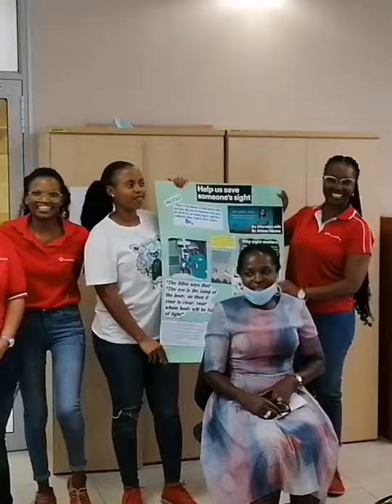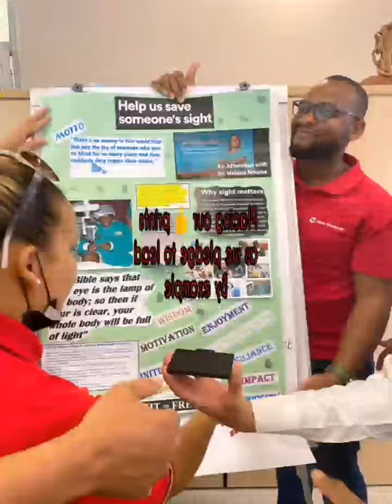International Operations Activity 6. 26/03/2013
edited by tlhabatainment Productions